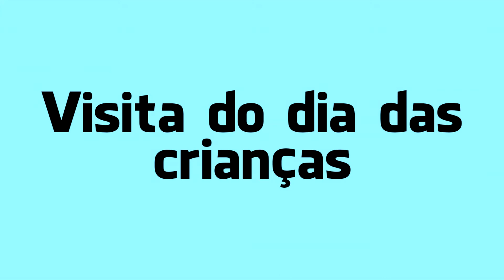Semana do Bebê em Itapiúna: Retrospectiva das ações de 2020 para a primeira infância